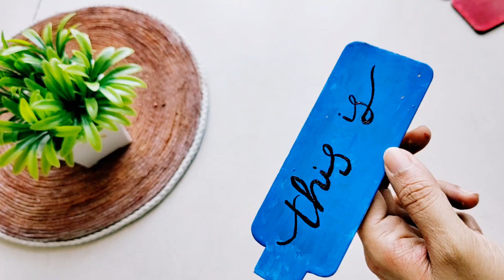waste material craft ideas|Beautiful Quote wall hanging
zero cost wall hanging decor
A craft day in my life
bestoutofwaste

search including:-
waste material craft ideas for home decoration
art and craft ideas for home decoration with waste material
waste material craft ideas for school project
diy waste material craft ideas
waste items craft ideas
waste material craft ideas
waste material craft for home decoration
waste material home decoration ideas
craft ideas for home decoration
craft work ideas for home decoration
creative ideas for home decoration from waste materials
home decor ideas with waste material
decorative items from waste materials
creative craft ideas from waste material
home waste material craft
easy craft ideas with waste material
homemade decorative items from waste material
useful craft ideas from waste
hand craft ideas with waste material
craft ideas for adults using waste material
low cost wall decor
zero hanging decoration
decorative wall hanging plates
low cost wall decor ideas
inexpensive wall hangings
hanging zero
affordable wall decor
low cost wall
boho wall coat rack
wall decor costco
cheapest wall decor
decorative wall coat hanger
re zero wall scroll
zero wall reclining couch
zero wall reclining loveseat
zero wall clearance reclining loveseat
zero wall clearance reclining chair
hanging zero gravity chair
g wall decor
h decor walart
wall decor hanging kit
inexpensive wall decor
j shaped wall hooks
j wall decor
k wall decor
wall decor kit
l wall decor
l shaped wall decor
neutral horizontal wall art
qvc zero gravity chair
qvc zero gravity lounge chairs
wall decor price
t shape wall
w wall decor
x o wall decor
wall decor yarn
z shaped hooks
2 story wall decor
2 piece horizontal wall art
2 piece wall decor set
hanging 3 plates on wall
3 wall decor set
hanging 3 piece wall art
4 hanging planter
4 box wall mounted indoor/outdoor planter
wall decor 5 below
5 hanging planter
6 hanging basket
6 piece wall decor
decorative wall hanging 7 little words
8 hanging planter
a craft a day
craft a day calendar
d'day crafts
d-day in minecraft
day in my life drawing
every day crafts
earth day craft ideas for adults
k day ideas
my craft day
pa day in the life
q day in the life
q day ideas
sad day in my life
the day in my life
v day crafts
v day crafts for toddlers
v day arts and crafts
x craft ideas
x-day meaning
day in the life of a minecraft zombie
z crafts
100 days on a raft in minecraft
100 days in minecraft as a lion
craft a day
minecraft day 2
minecraft day 3
day in the life of a 4th grade teacher
day in the life of a 4 year old
day in the life of a 9-5
7 days of creation craft ideas
day in the life of a 7th grader
7 days in a week learning station